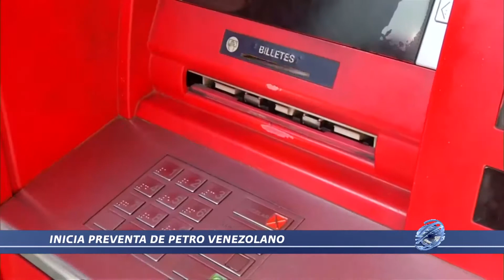Justicia en el mundo